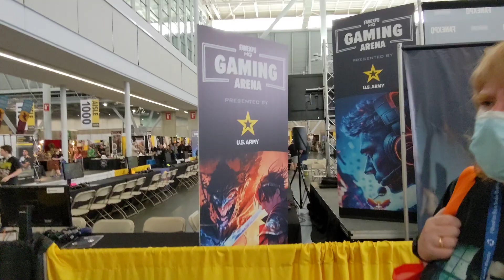Boston Fan Expo August 5, 2023